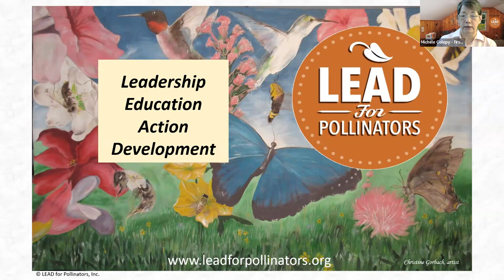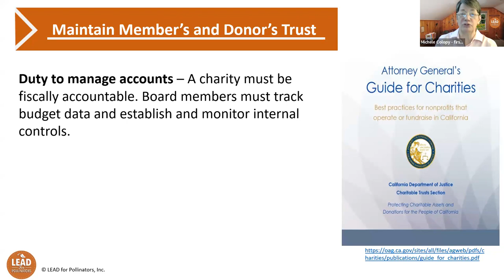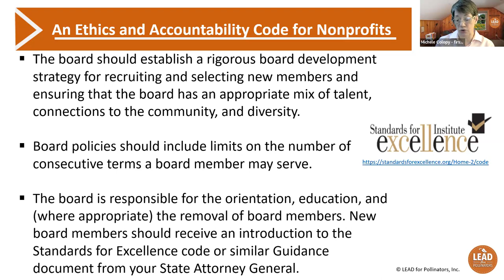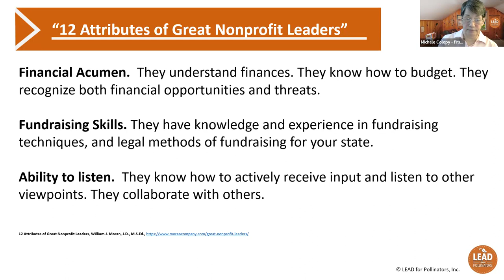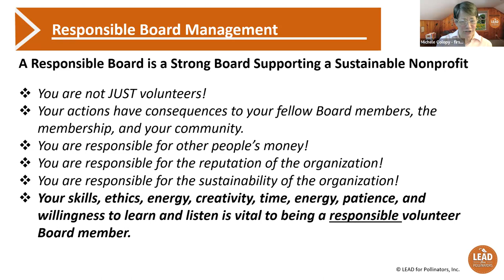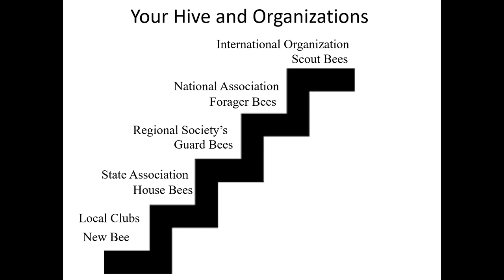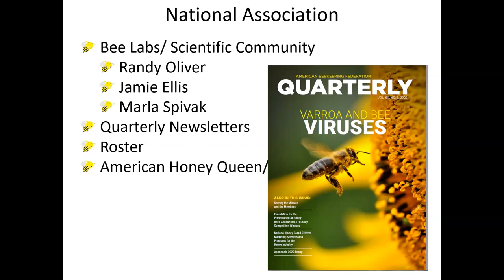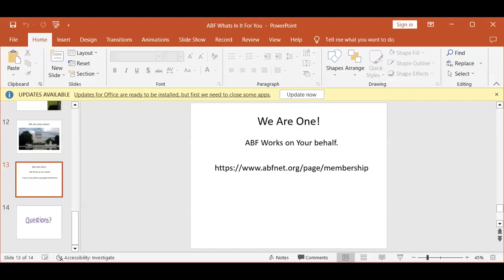WAS Mini-Conference May 2023 - Enhancing your Bee Club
Enhancing your Beekeeping Club Organization, Cooperation and Activities

Speaker 1: "Sustainable Bee Clubs Begin with Leadership",
                  Michele Colopy
Talk Summary: This talk will present the role of the Board of Directors of a well-run nonprofit member association. Board members, beekeeping mentors and instructors need to be the example of ethical leadership, must get to know their members, understand the legal responsibilities, connect qualified volunteers to the needed skill sets of the club for sustainability, and learn how to envision the future of the bee club through strategic planning.

Speaker 1 Bio: Michele Colopy co-founded the nonprofit LEAD for Pollinators, providing leadership, education, action and development to support the health and sustainability of honey bees, native pollinators, and the keepers of the ecosystem. She holds a Master’s degree in Nonprofit Management and has 27 years of experience working with a variety of nonprofits at the local, state, and national level. Her father was a beekeeper in southeast Ohio for their small apple orchard. She keeps honey bees in the city, and has replaced her crabgrass front yard with pesticide-free pollinator flowers for her honey bees and native pollinators.
Speaker 2: "Beekeeping Organization Levels and ABF"
                     Debbie Seib
Talk Summary: We will discuss beekeeping organizations, what to expect at each level. We will then talk about American Beekeeping Federation, the programs they support, the benefits of being a member, how beekeepers across the nation benefit, and what we do for our industry.
Speaker 2 Bio: In 1984, Debbie got involved in beekeeping. She is the Treasurer for The Beekeepers of Indiana and is a past Treasurer for the regional Heartland Apicultural Society. Debbie is a director on the board of the American Beekeeping Federation, the State Delegates Assembly Chair and serves on the Executive Committee. Along with presenting at school, libraries, garden clubs and other venues, each year she hosts a Newbie Day to educate potential new beekeepers.